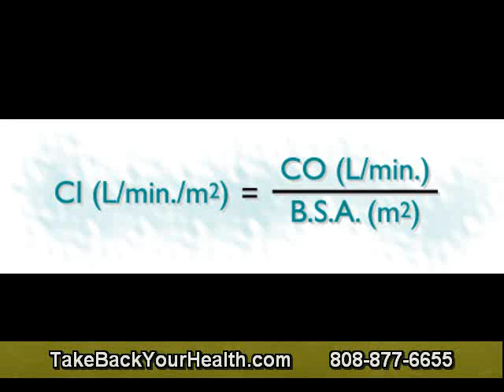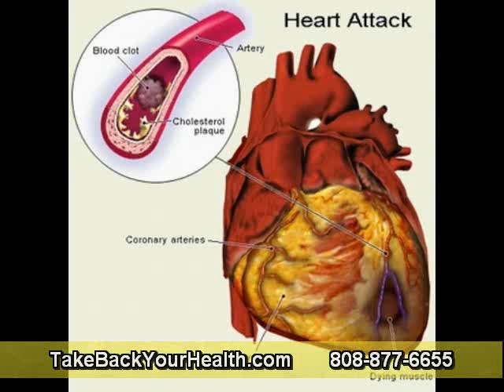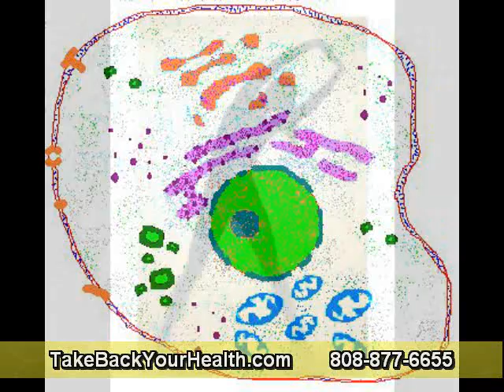What Is Involved in Measuring Enzyme Levels? Part 2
There are two main types of enzyme assays: continuous, wherein constant readings are taken, and discontinuous, wherein after a period of time a chemical reaction is disturbed and the amount of substrate and by-products' concentrations are measured. In continuous assays, to test for levels of a substrate called NADH, which affects metabolism, or of NADPH, which affects a body's ability to react well with drug therapies, a spectrophotometric assay is used, as they show up under its ultraviolet (UV) rays. What are called fluorometric assays define differences in fluorescence in some enzyme substrates.

Calorimetric assays measure the amount of heat during enzyme chemical reactions and chemiluminescent assays measure the light produced during chemical reactions and can detect antibodies for diseases. In discontinuous assays, radiometric tests can measure absorption or release of radioactivity when proteins and substrate bind and chromatographic assays measure the formation of by-products of enzyme-substrate bindings.

Some blood tests are often run to test for particular enzyme levels to determine heart damages. There a certain number of several proteins that will be present in the blood in higher volumes when a heart muscle becomes damaged, for example. These tests must be carefully performed as kidney disease can also lead to nearly the same levels of these same enzymes. Another condition known as malignant hypertension can lead to elevated cardiac enzyme levels; therefore, tests other than enzyme assays will be necessary to determine the probable cause of the high enzyme levels.